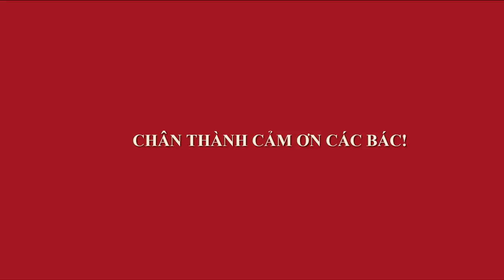CÂY NHÓT BONSAI - LÀM SAO ĐỂ MUA ĐƯỢC BONSAI RẺ NHẤT CHỢ VẠN PHÚC